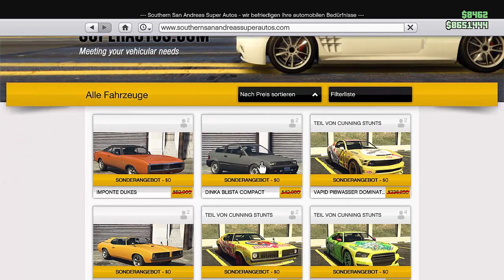SELTENES FAHRZEUG IN ONLINE !!! GO GO MONKEY Blista !!! So bekommst DU ihn! GTA Online NHW Deutsch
So bekommt ihr den DINKA GO GO SPACE MONKEY BLISTA !!!
So schaltet ihr den go go monkey frei :D
⬇️🔥🔥Social Media🔥🔥⬇️
PSN: nasenhaarwombat

➡️Bewerten nicht vergessen♥👽🌎📣🙈🎬❤✔️🚗🔥⚠️⛔️
⬇️Link zur Crew⬇️
⬇️Youtube Kollegen⬇️
Folgen noch :P